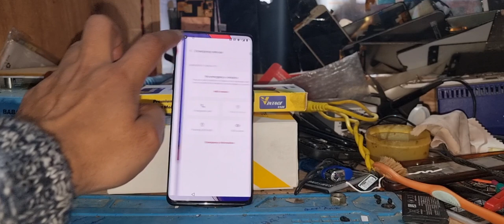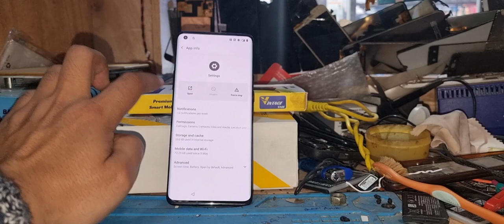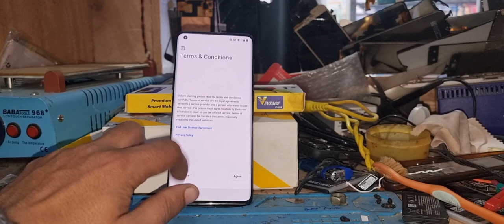All One Plus Mobile's Screen Lock Remove | One Plus 8 Pro Google Lock Remove / Hard Reset OnePlus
Rayees Ruh
One Plus 8 Pro Screen Lock Remove | One Plus 8 Pro Google Lock Remove / Hard Reset OnePlus Mobile's